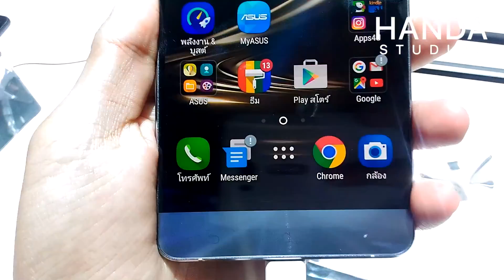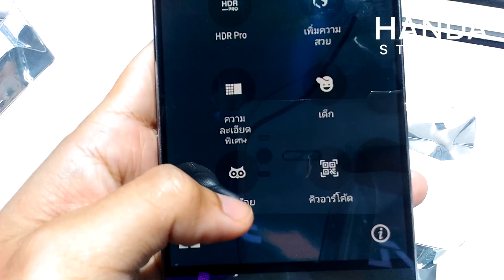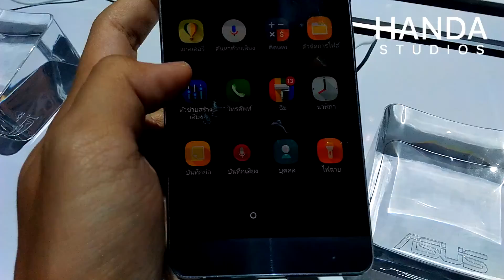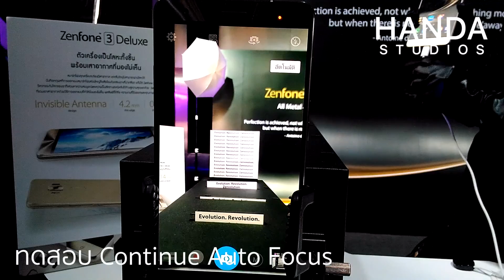Preview Zenfone 3 Deluxe [TH]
Zenfone 3 Deluxe

- RAM DDR4 Dual Chanel 4GB , 6GB
- ROM 64/128/256 GB
- จอ Super IPS+ ขนาด 5.7 นิ้ว Always-On support
- กล้องหลัง 23 ล้าน กล้องหน้า 8 ล้าน
- รองรับ 4G
- Android 6.0.1 อัพเดท Android N (7.0) ได้ในอนาคต
- Wi-Fi 802.11 a/b/g/n/ac, Wi-Fi Direct
- Quick Charge 3.0 (Fast battery charging: 60% in 40 min)
- รองรับเซ็นเซอร์ Fingerprint, accelerometer, gyro, proximity, compass

ราคา

- ROM 32 GB RAM 6 GB 22,990 บาท
- ROM 256 GB RAM 6 GB 28,990 บาท